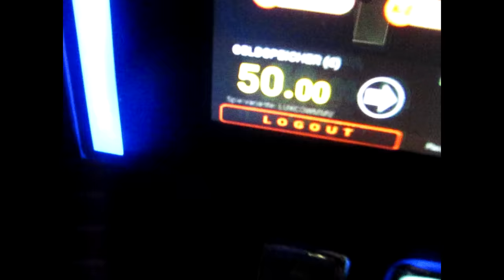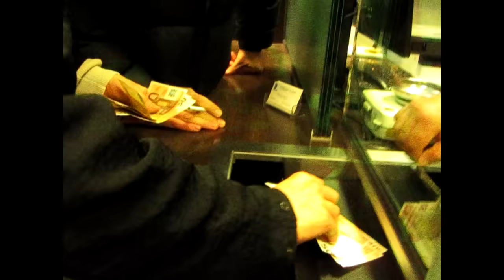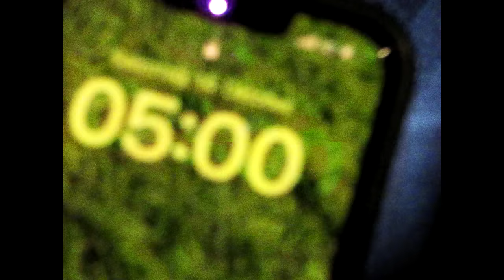BHZ - CRASH DUMMY (Prod. by SIRA)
Text: Ion Miles, Monk

Producer:
SIRA

Mix&Master:
Sami

Directed & shot by:
Ion Miles
Monk

Edit:
Antemilio